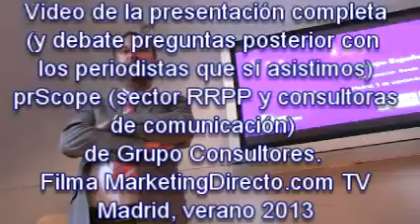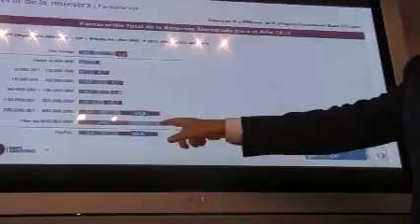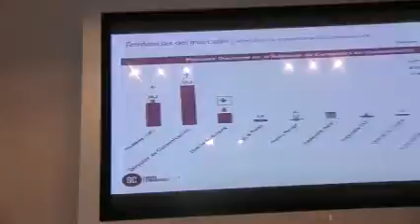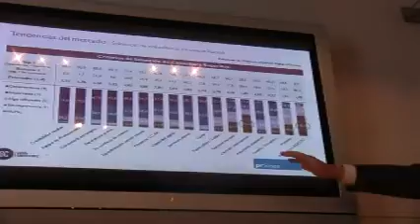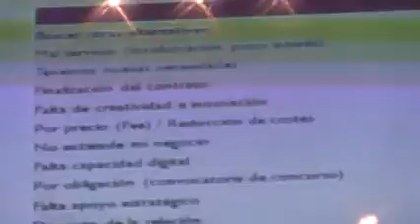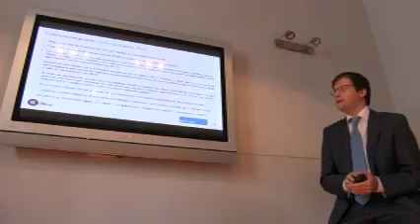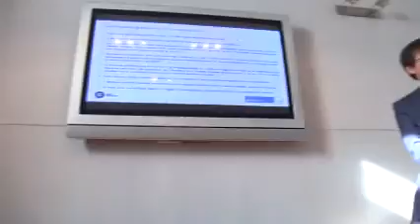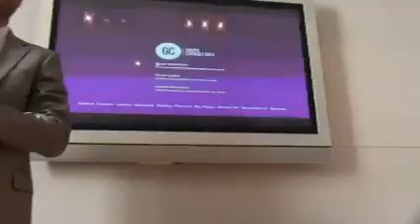Presentación estudio prScope RRPP y consultorías comunicación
Video completo de la presentación de Grupo Consultores, además del debate crítico de los periodistas al final del mismo en el turno de preguntas y observaciones